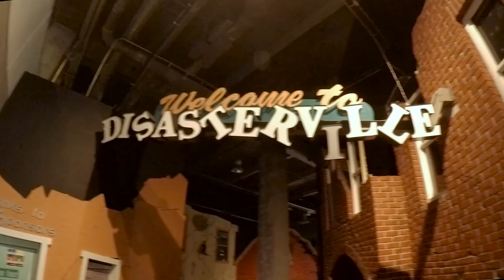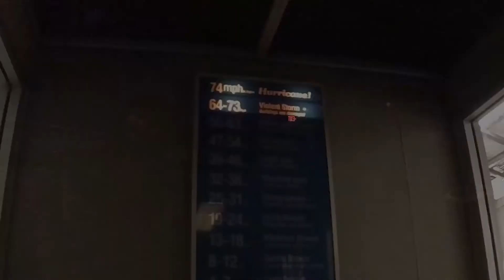Florida Revisited 2016